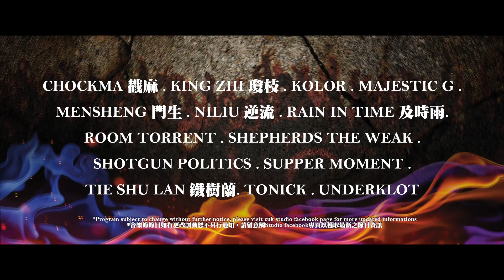Heart-Town Festival HK 2014 Promo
[山海屯音樂節香港站] (English below)
千呼萬喚，各位搖滾樂迷，今個暑假，觸STUDIO 將台灣備受矚目的山海屯音樂節帶來香港！我們將為你們帶來多隊國際勁旅，於8月8 - 10日空降香港，誓要令大家盡情投入，熱汗淋漓！除了邀請Finch / Architects/ Issues/ While She Sleeps 及Born of Osiris 等多支外國樂隊外，更聯同多隊本地樂隊演出，實行ROCK爆香港!!!
票價分單日票及三日套票，售價$480 / $780，全場不設劃位，大家要MOSH 要 STAGE DIVE 請盡情發揮!

日期: 2014年8月8 - 10日
地點: 九龍灣國際展貿中心6樓展貿廳3
地址：九龍灣展貿徑一號國際展貿中心

本地樂隊 Local bands:
Chock Ma 戳麻 / 瓊枝 King Zhi / KOLOR / The Majestic G 麟角樂團 / Mensheng 門生 / 逆流 NiLiu / 及時雨 - RAIN IN TIME / Shepherds The Weak / Supper Moment / 鐵樹蘭 / ToNick / Underklot / Room Torrent / Shotgun Politics

票價：$480 (單日) / $780 (三日)

門票由11/7 星期五早上10時起，於CITYLINE 購票通及通利琴行售票處公開發售

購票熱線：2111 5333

[HEART-TOWN FESTIVAL HONG KONG STATION]
Ladies and Gentlemen, we are bringing the super noise making Heart-Town festival from Taiwan to our home Hong Kong this summer! 10+ local bands together with famous foreign bands Finch / Architects/ Issues/ While She Sleeps and Born of Osiris will be performing for you all, right here in HONG KONG! Please mark your schedule, tell your friends and get ready to MOSH and STAGE DIVE through the weekend of this remarkable 3-days event!!!

Date: 8-10 August, 2014
Venue: ROTUNDA 3, 6/F, KITEC
Address: 1, Trademart Drive, Kowloon Bay

$480 (Single day) / $780 (3-day Weekend)

Ticket purchase hotline:
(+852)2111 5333